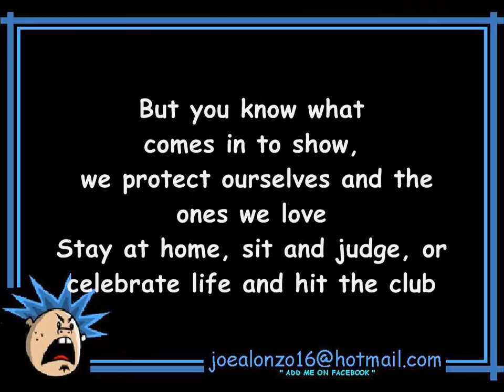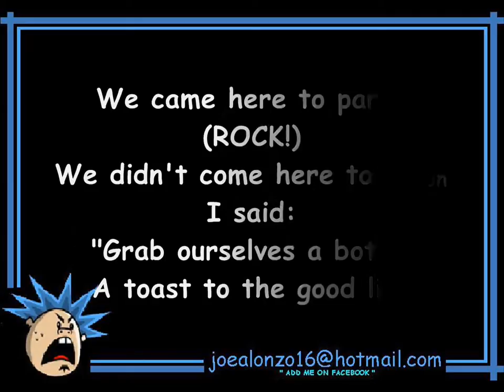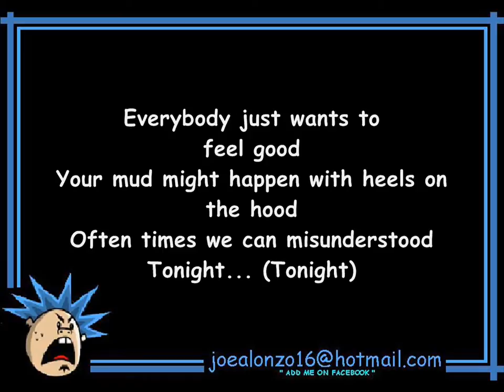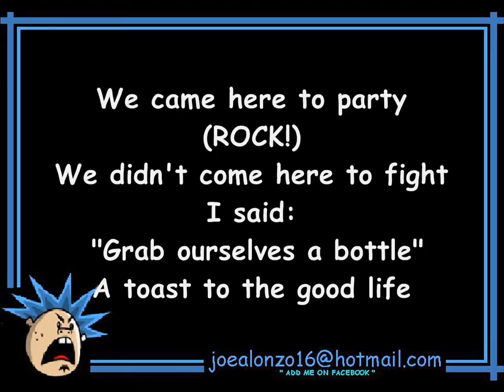LMFAO - We Came Here to Party (feat. GoonRock) LYRICS